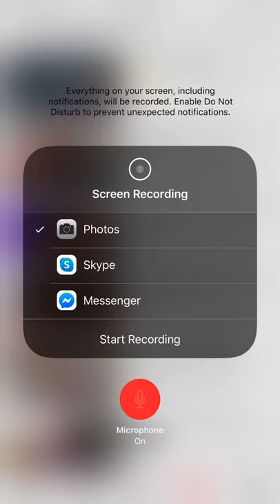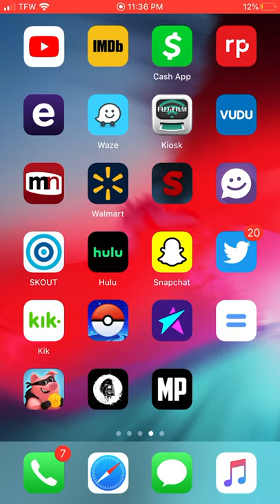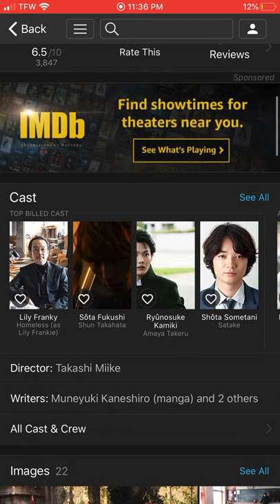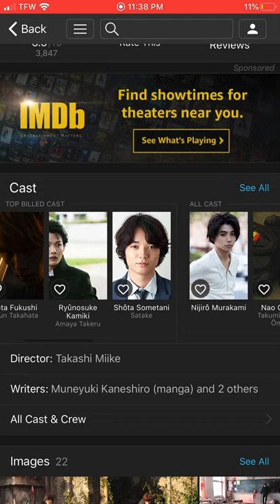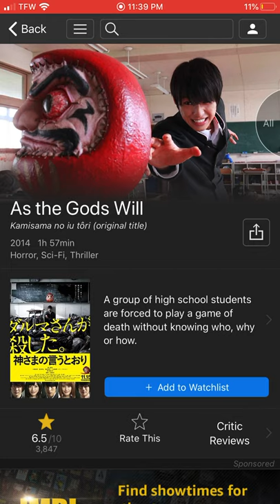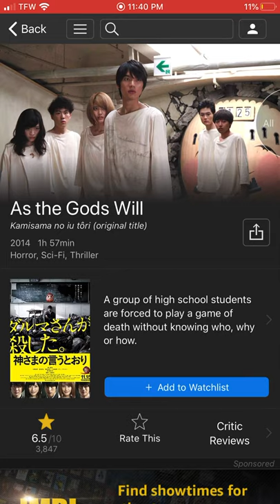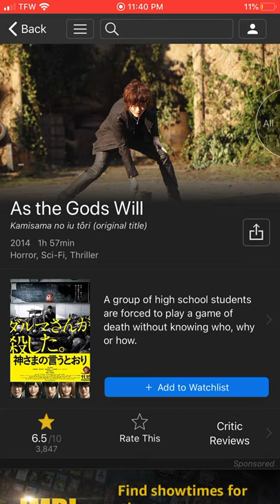10/25 FRIGHT FRIDAY LET’S PLAY A GAME: AS THE GOD’S WILL